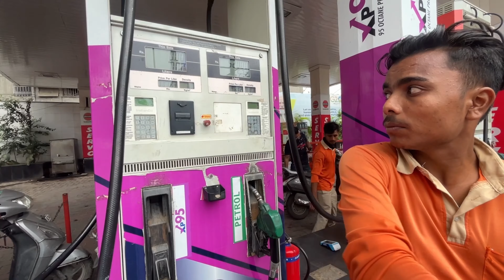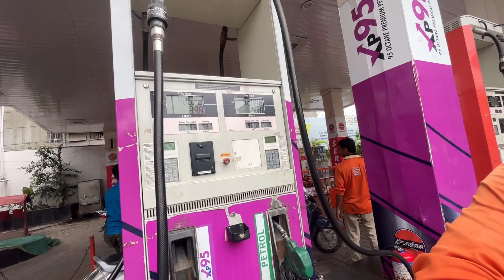SOLO RIDE PAR YE LADKI MIL GAI 🙈❤️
Gadget: i phone 13
Gadget : sony mic

Noida#roadtrip coffe#fullfun weather#ktm viralvideo#ktm